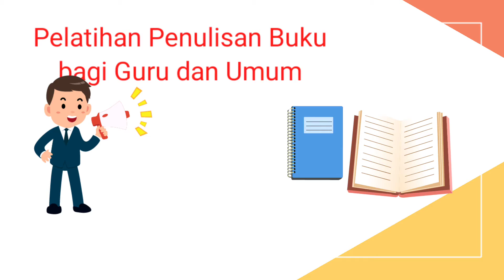Pelatihan Penulisan 2020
Pelatihan penulisan bagi guru 2020